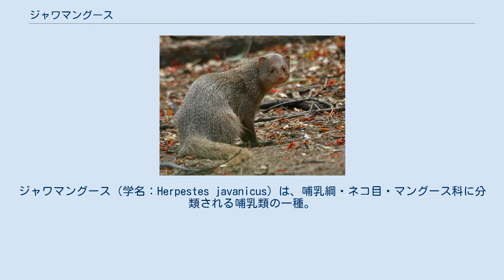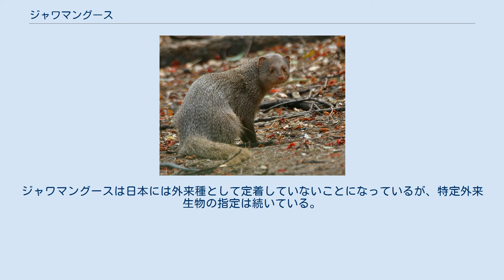ジャワマングース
ジャワマングース（学名：Herpestes javanicus）は、哺乳綱・ネコ目・マングース科に分類される哺乳類の一種。
かつて亜種として扱われていた一部の地域の個体群は別種のフイリマングース（Herpestes auropunctatus）として分類されている。
 ベトナム、カンボジア、ラオス、タイ、マレーシア、インドネシアを原産地とする。
 ミャンマー、中国南部、バングラデシュ、ブータン、ネパール、インド、パキスタン、アフガニスタン、イランに分布していた個体群もかつてはジャワマングースとして分類されていたが、DNA解析の結果、フイリマングースという別種であることが判明した。
それに従い、ハワイ、日本（奄美大島、沖縄島）、西インド諸島などに外来種として移入分布していた個体群もジャワマングースではなくフイリマングースとの扱いになっている。
 頭胴長は300～415mmで、フイリマングースと比べて大型。
尾は体長よりも短い。
背面の毛衣は灰褐色で、褐色や黒褐色の斑点が入る。
 竹林や植林地、草地、農耕などに生息する。
昼行性。
 食性は雑食で、昆虫、サソリ、爬虫類、鳥類やその卵、小型哺乳類などを食べる。
 かつては複数の亜種に分けられていた。
 以前から基亜種以外をフイリマングース（H. auropunctatus）として分割する説もあったが、DNA解析によって別種であることが有力となった。
 2005年に特定外来生物による生態系等に係る被害の防止に関する法律によってジャワマングースは特定外来生物に指定されたが、その後の研究で日本に定着している個体群がフイリマングースであることが明らかになった。
そのため、2013年にフイリマングースとして改めて特定外来生物に指定されている。
ジャワマングースは日本には外来種として定着していないことになっているが、特定外来生物の指定は続いている。